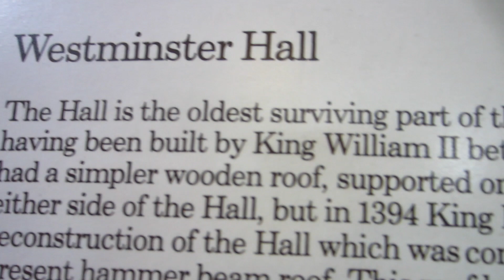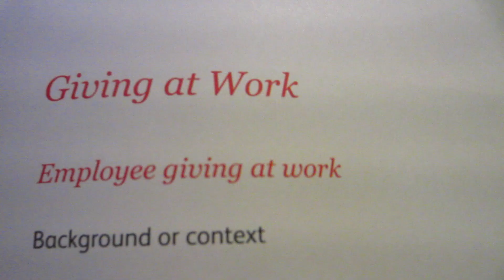Dave Meets The Queen // Dave Erasmus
Big thanks to Jon Bradford and Paul Smith who made it possible for me to go to Buckingham Palace. Big thanks also to Anna Caffel who is my Parliamentary Guru!

Dave